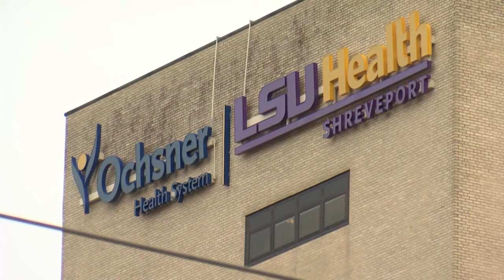Ochsner LSU Health honors National Guard members for their help in hospital transformation